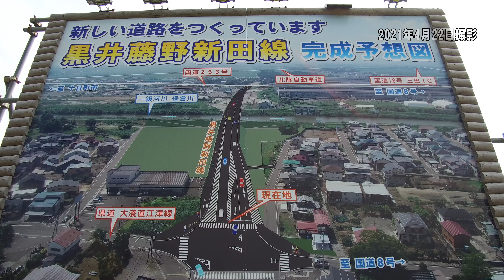【上越妙高百景】 工事中の橋までサイクリング～黒井駅から保倉川沿い黒井藤野新田線～新潟県上越市頸城区）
JR黒井駅北口前をスタートし国道8号線へ。ここで日之出町地下道を通って保倉川に出ます。川沿いを走ると工事中の橋が見えてきます。黒井藤野新田線。開通すれば便利になるんだろうなぁ。